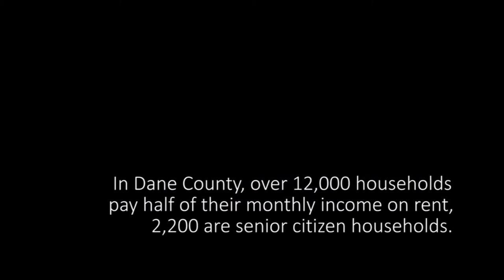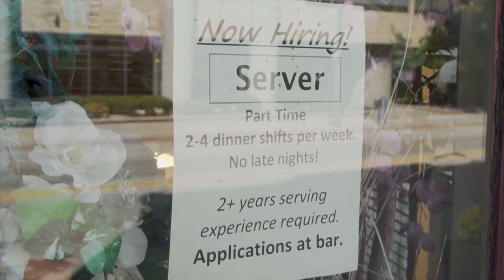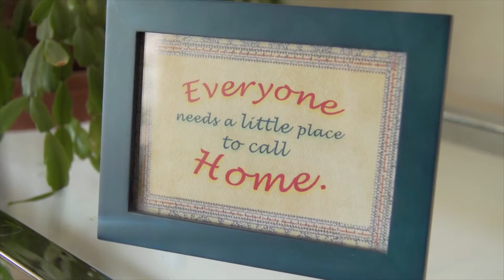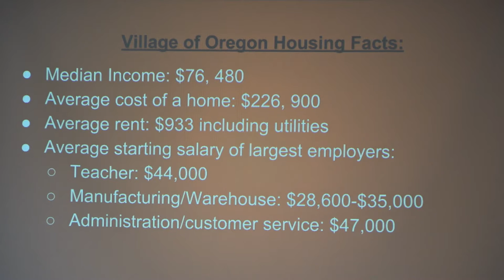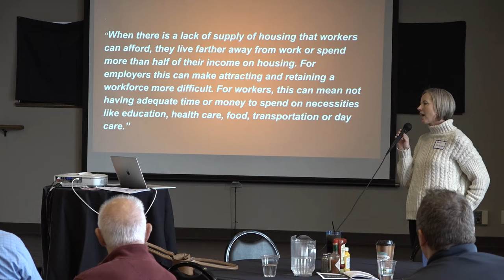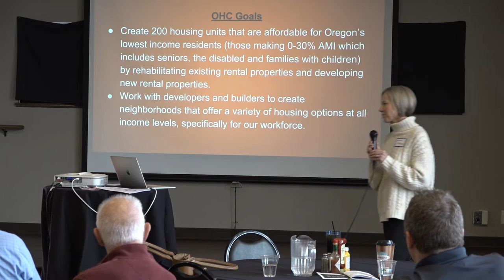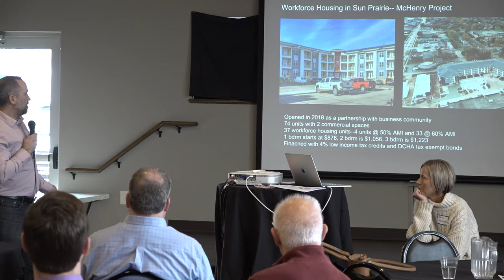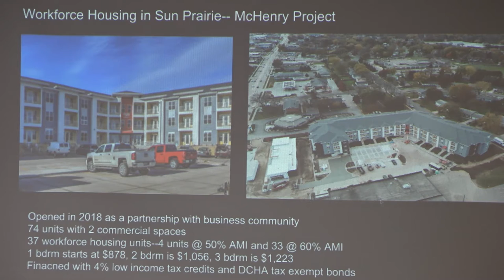Oregon Area Chamber of Commerce Meeting 4/18/19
A meeting of the Oregon Chamber of Commerce from April 18th, 2019